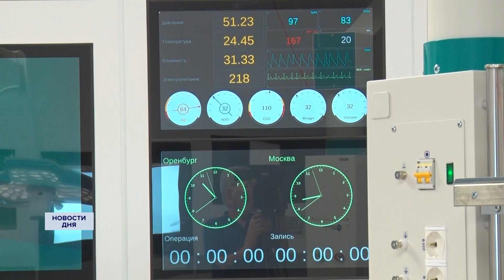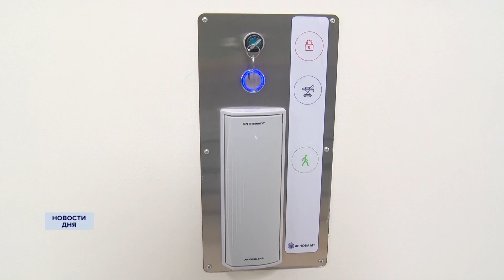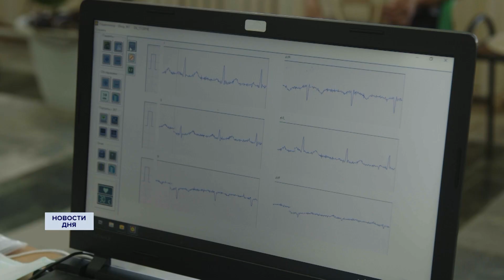Новости дня 26.07.23 19:00